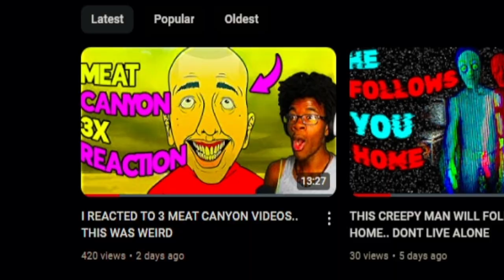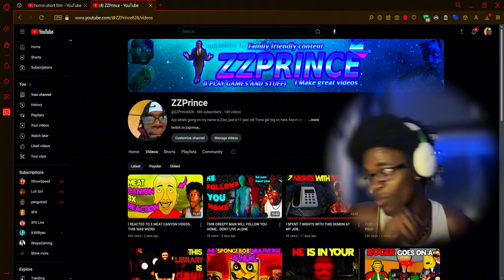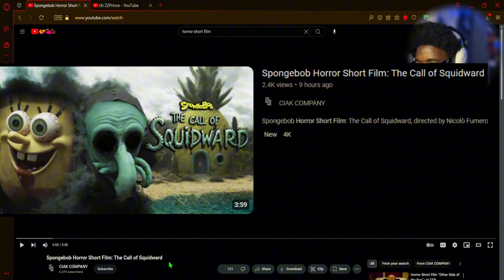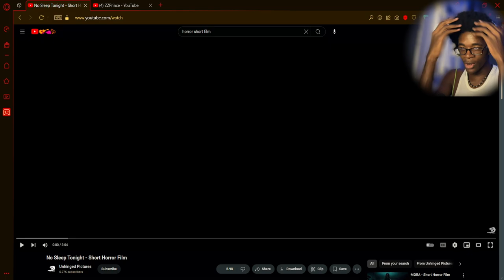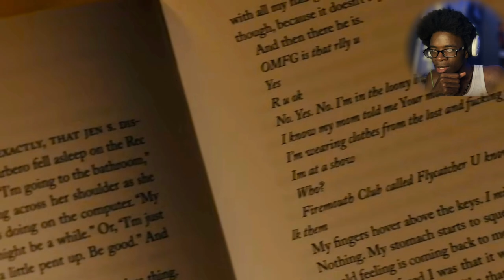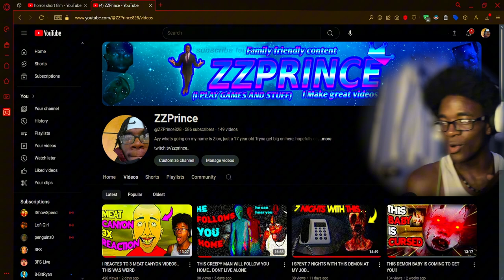I REACTED TO 3 SHORT HORROR FILMS FOR THE FIRST TIME.. NEVER AGAIN